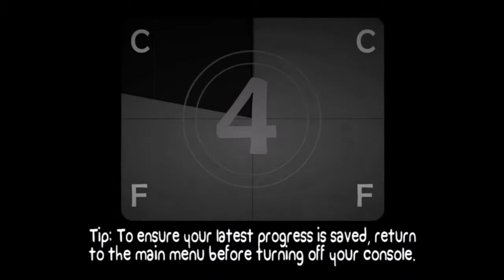MAG: Battle Blocks Theatre, episode 1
Callum and guest Conor play some Battle block Theatre a games for gold a while back in July 2014 and so decide to have go, if you like this stuff plz sub like and or comment everyone of them is much appreciated,